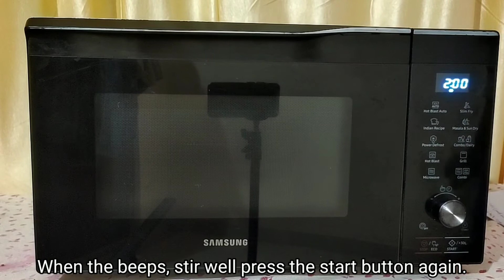Biryani Masala in Samsung Microwave Oven by Sujan Smart Chef Hyderabad.